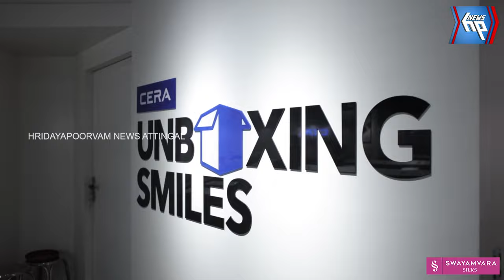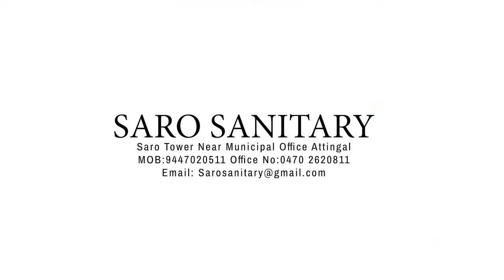ദൈവത്തിന്റെ മാലാഖയായി കണ്ടക്ടർ: അത്ഭുതം ഈ രക്ഷാപ്രവർത്തനം